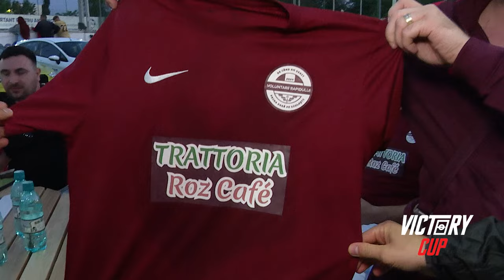EMI VINE NOAPTEA TÂRZIU LA VICTORY CUP - VICTORY SHOW 3 | PARTEA 4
🎖️ 𝐅𝐈𝐈 𝐒𝐔𝐏𝐄𝐑 la Victory Cup, cea mai mare competiție de minifotbal din România, locul în care joacă peste 4.500 de persoane. Săptămânal se întâlnesc foști fotbaliști de renume, persoane publice sau pasionați ai fotbalului rege! 🔥

Partea 4 din episodul 3️⃣ al Victory Show îl are drept protagonist pe Emi de la Noaptea Târziu, cel care ne vorbește despre echipa lui, Căpitanui lu’ Morgăn, dar și despre alte subiecte din fotbal! ⚽️

🤝 Voluntarii Rapidului lucrează din pasiune pentru echipa din Giulești și se distrează la Victory Cup. Vedem un discurs motivator inspirat, parcă, de la selecționerul Edi Iordănescu.

00:00 Discurs motivator
01:18 Voluntarii Rapidului
06:18 Emi de la Noaptea Târziu
07:40 Titlul câștigat de FCSB
08:15 România la EURO 2024